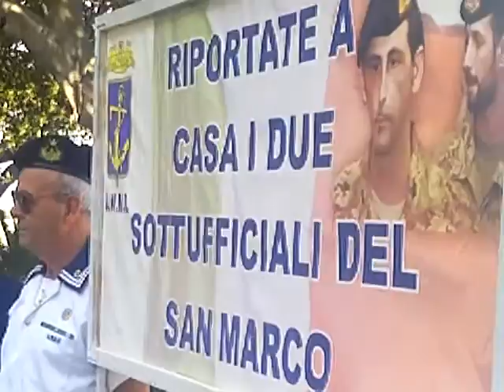REGGIO CALABRIA CORTEO PER LA LIBERAZIONE DEI MARO' ITALIANI 013